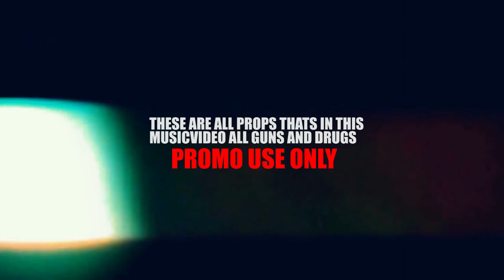HunnidBandRico -Operation [4K]MusicVideo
Or HDBOYZ205